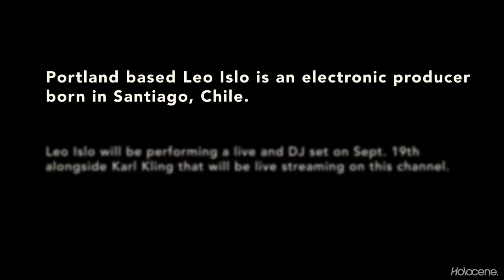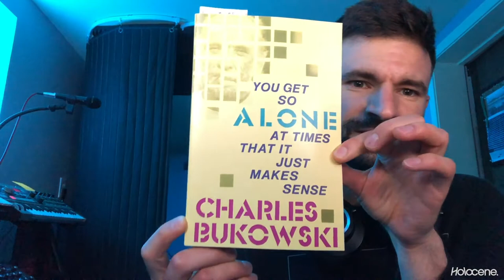3 QUESTIONS WITH: LEO ISLO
We asked Matt from Leo Islo a few questions in advance of his show this Saturday with Karl Kling.